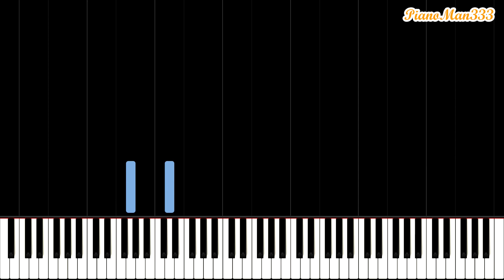Gerudo Town (Day) - The Legend of Zelda: Breath of the Wild (Piano Tutorial)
Piano tutorial for Gerudo Town (Day) from The Legend of Zelda: Breath of the Wild. Let me know what piano tutorials you would like to see :)